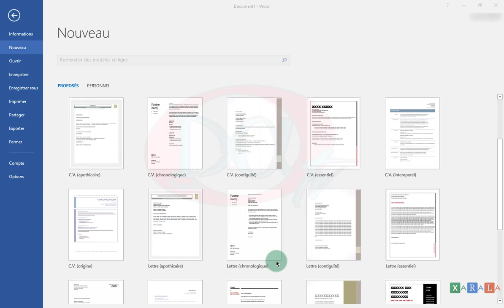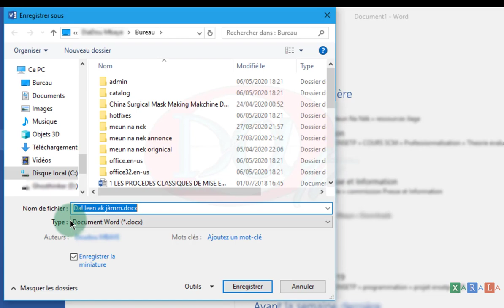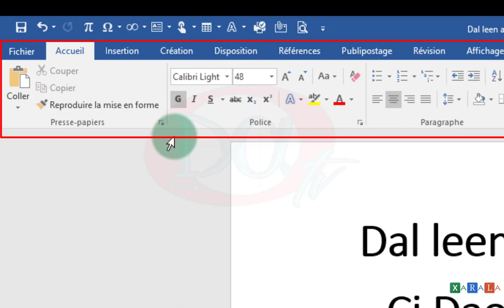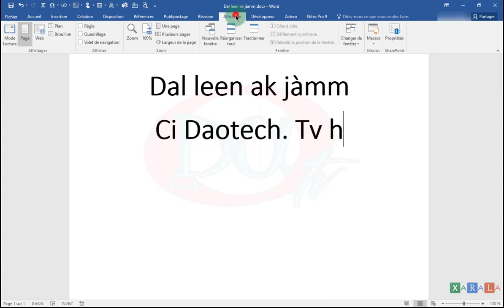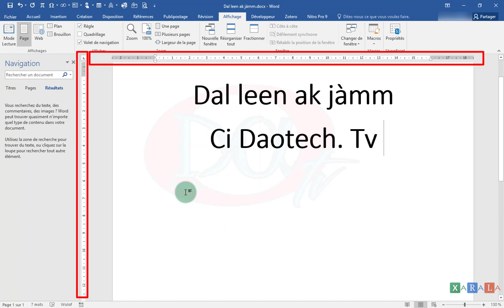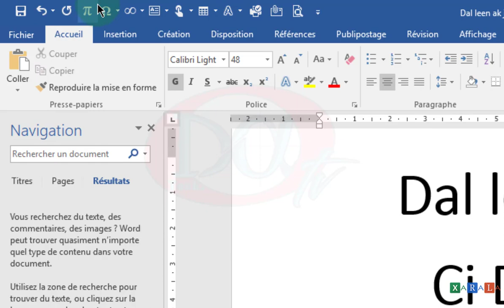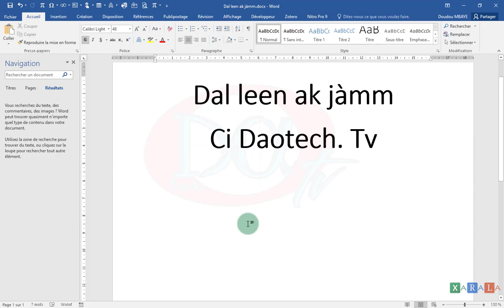Tàmbali bu jaar yoon ci Word (Bien démarrer avec Word) | Xarala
Dal leen ak jàmm ci jàngale Xarala yi. Tay dinañ waxtane naka lañ tàmbalee tàmbali bu jaar yoon ci Word (Bien démarrer avec Word).
Li lañ nara waxtaan ci jàng mi
Word en wolof
0:35 Tàmbali jàng mi

1:32 Dinc ŋara bi simili bu jot (Paramétrer la sauvegarde automatique tout les 1 minute)

2:17 Xarkanam u xarala bi (interface du logiciel)

3:52 Volet de navigation

4:50 Barre d'accès rapide

Bu leen fate lonkoo, bëgg, ak tassare tele ngir dooleel liggéey bi ak mën di jot itam ci jàngale yi di ñëw. jërëjëf

🔘 Télé bi
Daotech. Tv moy télé bi ñëkk déf ay widéwo jangalé xam-xamu science ak technologie ci wolof.

Daotech. Tv est la première chaîne d’enseignement des sciences et technologies en wolof.

🔘 Way wi nek si suuf (Musique de fond)
👉🏿 Musique de fond : LRGB, La Compilation
Vous pourrez écouter et télécharger la Compilation LRGB dans son intégralité via le

👉Bytech : Bytech est une entreprise de prestation de service spécialisée dans les installions électriques à usage domestique et bureautiques
Notre mission : « Répondre aux besoins du marché du travail en matière de mains d’œuvres qualifiées dans un contexte de travail de plus en plus diversifié et exigeant ».
Domaines d’activités :
- Renforcement de compétences
- Accompagnement de professionnels désirants obtenir un diplôme professionnel
- Accompagnement d’entreprise dans le cadre de réorganisation et d’innovation
- Etude et réalisation d’installations électriques
- Audit des installation et efficacité énergétique
Activités antérieures :
- Accompagnement de TRI dans sa réorganisation
- Séminaire de formation sur le Dimensionnement et la sécurité des installations électriques à usage d’habitation
- Séminaire de formation sur la mécatronique automobile